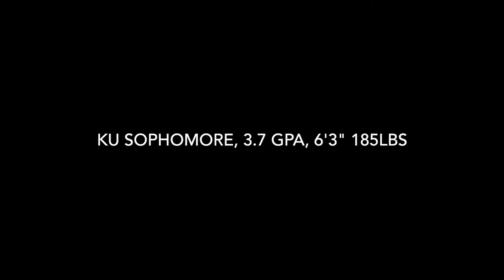Brandon Stromgren 2015/2016 Place Kicking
KU Sophomore
I apologize for the kickoff's quality it was hard to get good shots of them.